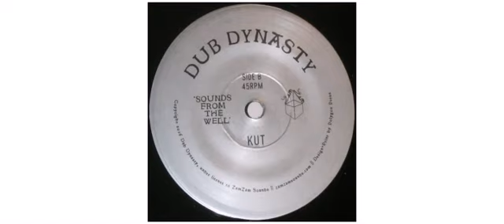Dub Dynasty - Dub Cure - 7" - ZamZam Sounds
This is a sample of the vinyl : Dub Dynasty - Dub Cure - 7" - ZamZam Sounds

Dub Dynasty
7" ZAMZAM42 ZamZam Sounds

Track on this vinyl :
A - Dub Cure
B - Kut

900 copies worldwide 2016 - US

ZamZam Sounds
7" vinyl-only dub label from Portland, Oregon, USA, launched by [a2312748] and Tracy Harrison (formerly [l1773]).
Design and screen printing by Polygon Press.